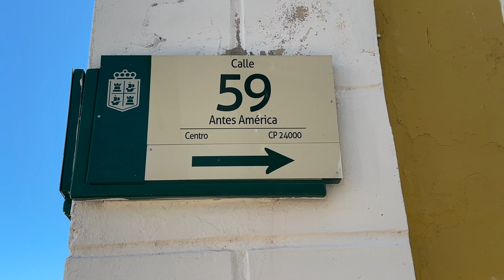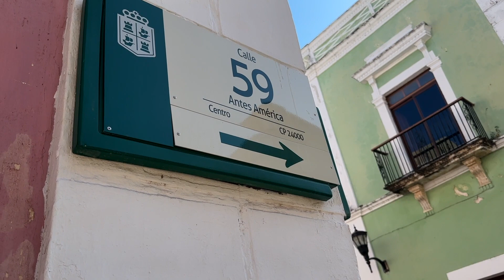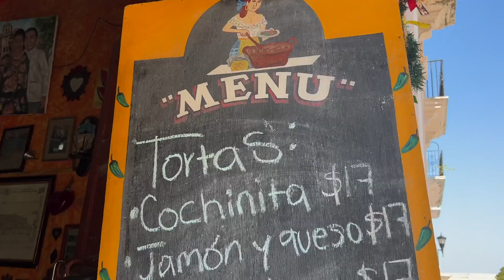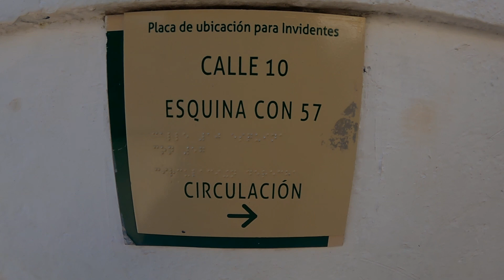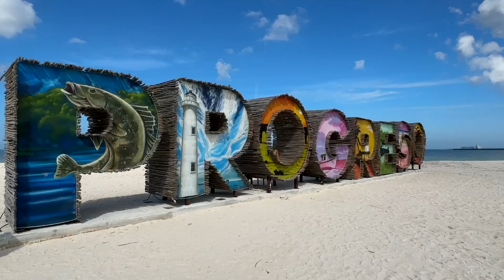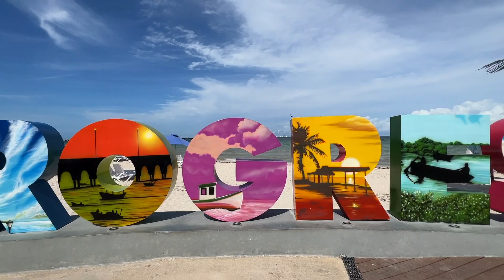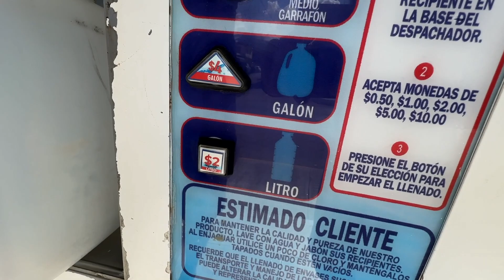PROVIAMO DI TUTTO NEL NOSTRO MESSICO ! /🚐 Dall'Italia al Messico con il nostro Van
EPISODIO NO.84 : Avanziamo ancora nel Messico più profondo da ovest a est , da nord a sud, godendo degli incredibili colori, profumi e provando qualsiasi " delizia " più o meno " normali " per non lasciarci dietro niente di questa esperienza in un Paese che già conoscevamo ma non così in profondità. Accompagnateci in questo nuovo episodio per scoprire posti e cose che solo in pochi sicuramente già conoscono o hanno avuto la possibilità di vedere. Un Messico vero, unico, crudo un Messico così diverso da quello prettamente turistico che non potrete non amare.
Sempre felici di condividere con voi nostri amici " Chingonsissimi " e Toppissimi " le nostre avventure , sperando un giorno di riuscire a conoscervi tutti di persona, uno per uno.
Un abbraccio enorme
I vostri Ale e Sere
Seguiteci anche sul nostro blog di viaggio se volete informazioni più dettagliate in merito al nostro viaggio dall’Italia all’America con il nostro campervan :

BIOGRAFIA :

Chi siamo ?🚐👫 Siamo Serena ed Alessandro e dopo aver vissuto tanti anni in Messico siamo rientrati in Italia e nel 2021 abbiamo comprato un campervan già allestito che abbiamo spedito nel gennaio 2022 dal Belgio via nave al porto di Baltimora negli Stati Uniti. Da Baltimora siamo scesi diretti verso la Baja California Sur in Messico per trovare un clima mite durante i mesi invernali e all’inizio di questa primavera 2022 siamo rientrati negli Usa ed abbiamo visitato gran parte dei Parchi Nazionali degli Stati Uniti. Abbiamo esaudito il nostro sogno di arrivare in Alaska e fino all'Oceano Artico in Canada ed ora l'avventura continua perché a breve passeremo un altro confine entrando nuovamente in Messico quindi amici continuate a seguirci iscrivetevi al nostro canale ,attivate la campanella per non perdere i nuovi episodi del nostro fantastico viaggio. Un abbraccio Serena e Alessandro ❤️
LA NOSTRA ATTREZZATURA FOTO-VIDEO- COMPUTER - SOFTWARE DI MONTAGGIO VIDEO :

CANON 90D
MOTION V
In qualita di affilati Amazon vi lasciamo alcuni link a seguire di prodotti che fanno parte della nostra quotidianità acquistando tramite i link suggeriti a voi non cambia nulla mentre a noi viene riconosciuto un piccolissimo guadagno per sostenere la nostra avventura

👉 prolunga da campeggio presa corrente 220v
👉 set coltelli outdoor
👉 stazione metereologica portatile
👉 buste per organizzare bagagli
👉 tazze bianche van life
👉 frullatore ad immersione
👉 divano gonfiabile
👉 microfono rode per Iphone
👉 manometro pneumatici
👉 aspirapolvere portatile18v
👉 sup surfstar 10.6
👉 Go pro asta prolunga
👉 Hard Disk esterno 1tb LaCie
👉 Staffa supporto telecomando drone dji mavic
👉 Catene da neve Easy grip
👉Piastre di recupero antiscivolo per fango neve sabbia
👉 telecamera frontale di sicurezza per auto "Dash Cam "
👉 scheda memoria per Dash Cam
👉protezione in acciaio antifurto portiera
👉chiusura sicurezza tappo AdBlue
👉blocco anti intrusione interno portelloni posteriori
👉pompa sommergibile serbatoio per acque chiare
👉kit carico acqua con filtro sedimenti
👉acqua kem disgregante monodosi
👉Nds inverter onda pura
👉tasche reti portaoggetti
👉tasca porta oggetti in feltro da appendere
👉barra Led frontale fuoristrada
👉feltro da noi usato per isolamento testiera letto